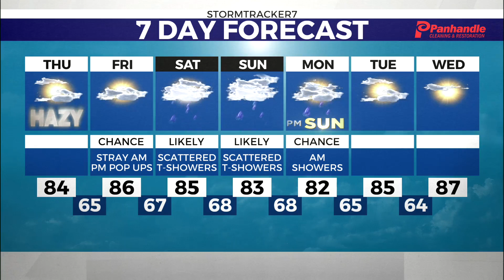WTRF Thursday Morning Full WX (6-29-2023)